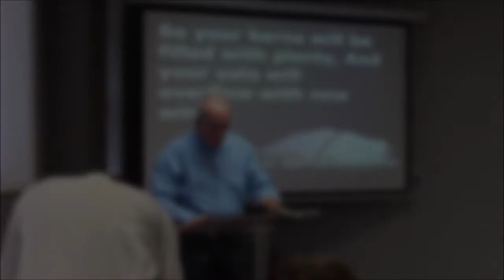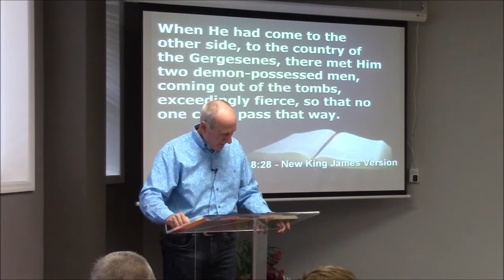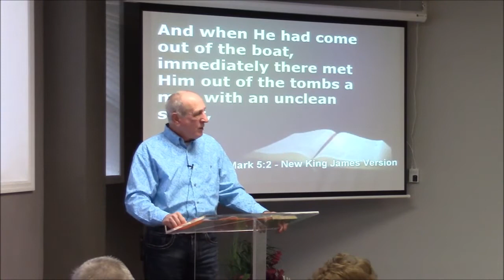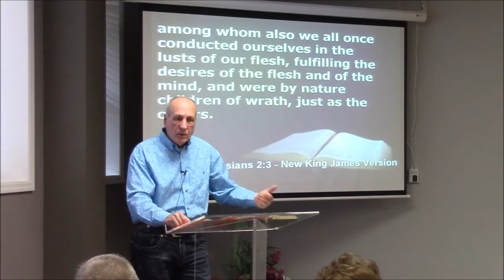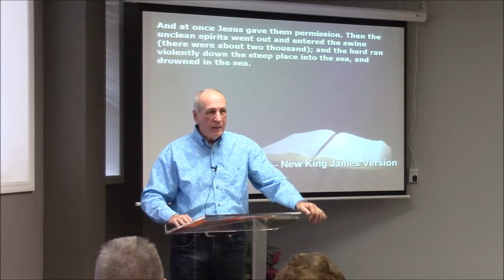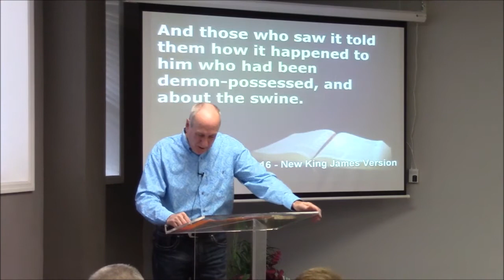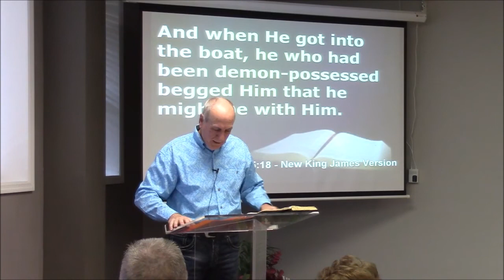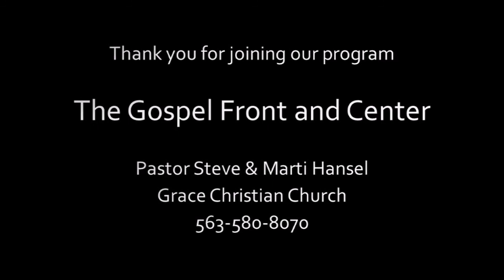Mat 8:28-34, Set Free, Steve Hansel 11/7/21 #375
How do we handle the devil and evil powers?